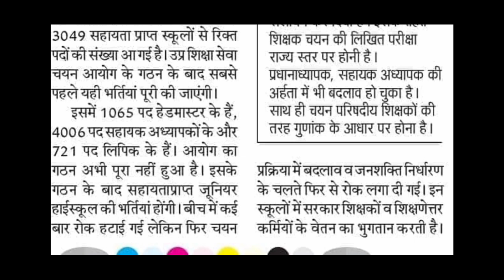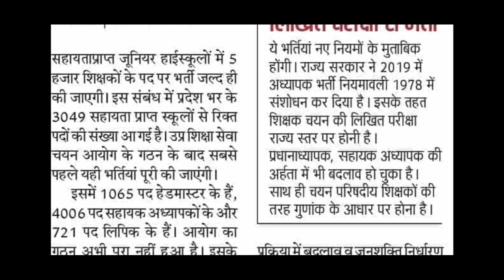सहायता प्राप्त जूनियर हाईस्कूलों में पांच हजार शिक्षकों के पदों पर लिखित परीक्षा से होगी जल्द भर्ती